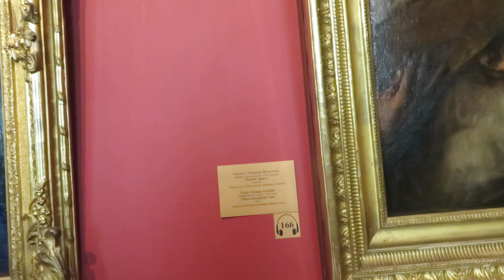Museo del Hermitage , el más importante del mundo?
La historia del Hermitage se inicia con Pedro el Grande, cuando adquirió varias obras de arte, entre las que se encontraban David despidiéndose de Jonatan, de Rembrandt y La Venus de Táurida. Se considera que el museo nació oficialmente en 1764, cuando un comerciante berlinés envió 225 cuadros a Catalina II en pago de unas deudas. Al recibirlos Catalina quiso que su galería no fuera superada por las colecciones de otros monarcas y comenzó a comprar casi todo lo que se vendía en subastas europeas.
Actualmente el Hermitage atesora más de dos millones y medio de objetos culturales y artísticos de los pueblos de Europa y Oriente desde los tiempos más remotos hasta el siglo XX.